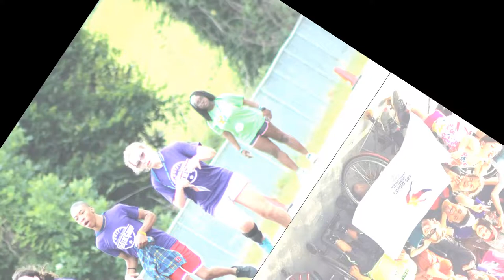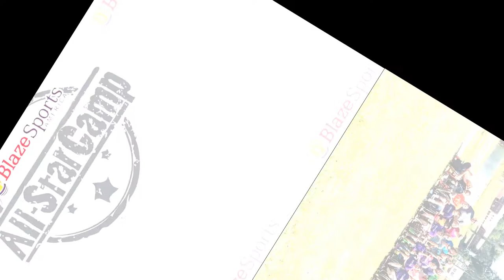2017 BlazeSports All Star Camp